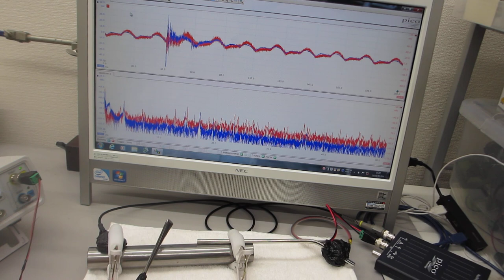音圧測定解析システム（超音波テスター）を利用した、振動計測技術